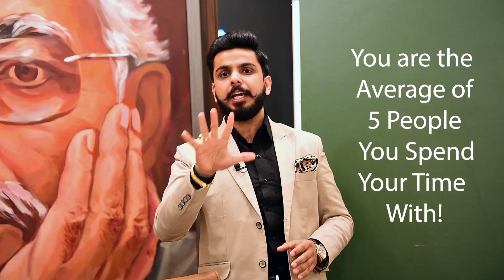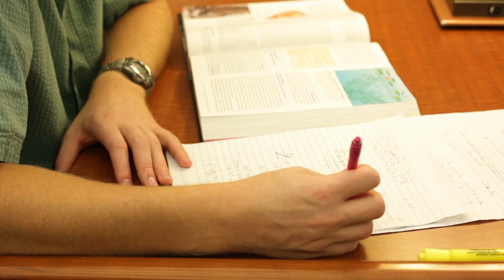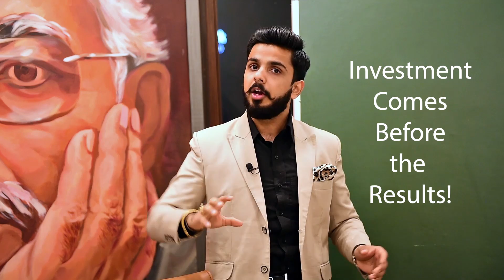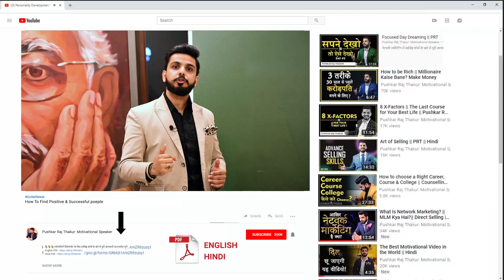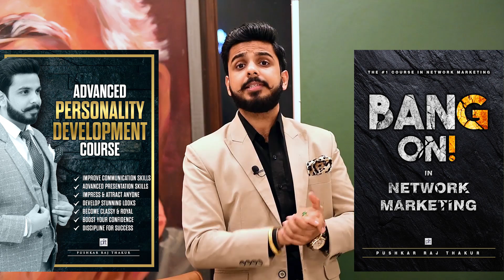How to Find & Network with Successful People | MeetUp | StartUp | Positive People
About the Trainer :

Master of Leadership Psychology, Pushkar Raj Thakur is the one of most Influential Motivational Speaker & Personality Development Coach in India. Inspiring millions of people, he is regarded as the Youth Icon and the Change Expert.